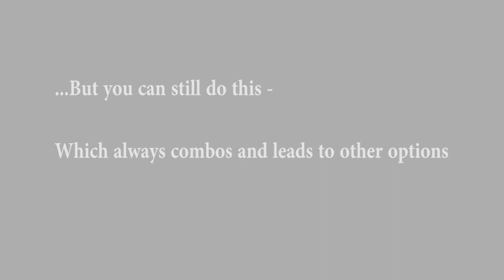SFV Ryu Throw Nerf - We got Stuff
All is not lost, this option is still pretty good.